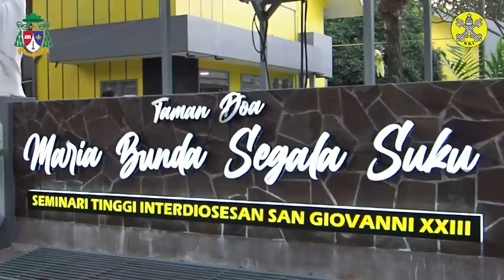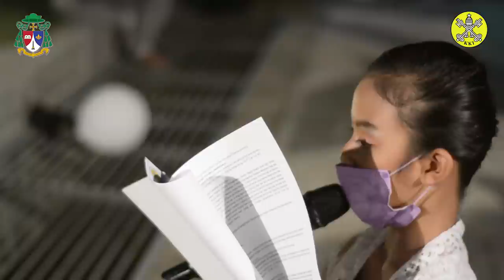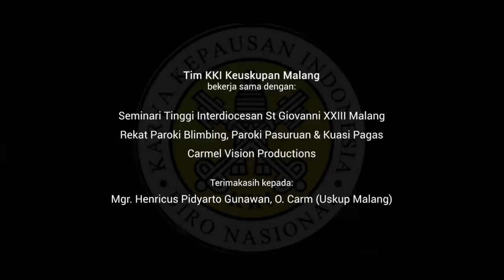Rosario Misioner bersama Uskup Malang, Mgr.Henricus Pidyarto Gunawan, O.Carm -15 Oktober 2022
Mari kita berdoa Rosario Misioner hari ini bersama Keuskupan Malang.

“Kamu akan menjadi saksi-Ku” (Kis 1:8) adalah tema Minggu Misi Sedunia ke-96 yang berlangsung pada 23 Oktober 2022. Tahun ini kita merayakan 400 tahun berdirinya Kongregasi Suci untuk Evangelisasi Bangsa-bangsa (Propaganda Fide). Pada bulan ini pula, kita merayakan Hari Pangan Sedunia dan Bulan Rosario.
Untuk semua itulah Komisi Karya Misioner KWI dan Karya Kepausan Indonesia menyelenggarakan DOA ROSARIO MISIONER yang setiap harinya dipimpin oleh bapa uskup atau imam dari seluruh Keuskupan di Indonesia secara bergiliran.
 Doa ROSARIO MISIONER ini bertujuan untuk:
1) memelihara semangat misioner umat di masa pandemi dan
2) menggiatkan doa Rosario Misioner di bulan Misi dan juga bulan Rosario.